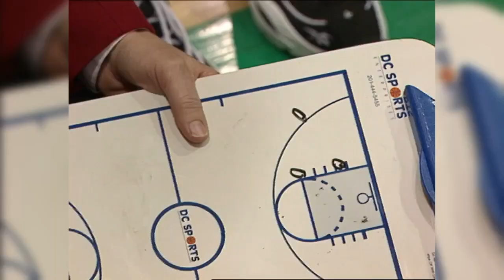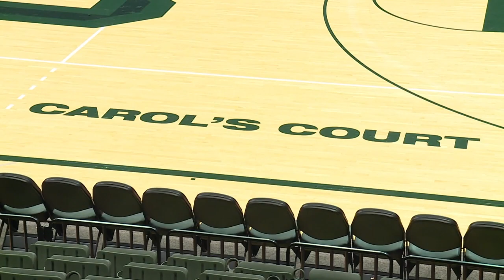Starting from scratch: How Carol Hammerle laid the foundation for UWGB women's hoops